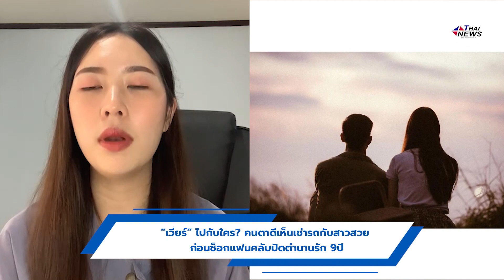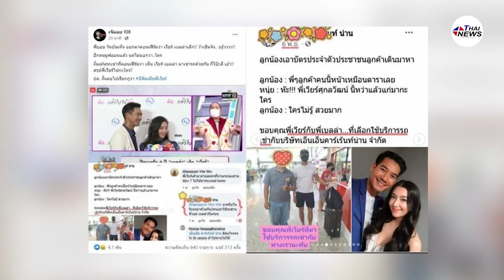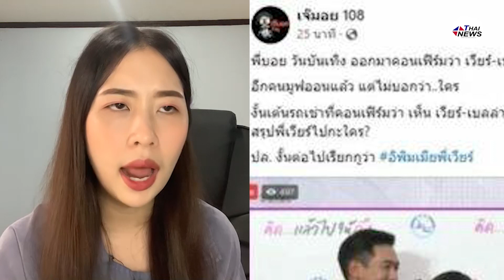“เวียร์” ไปกับใคร? คนตาดีเห็นเช่ารถกับสาวสวย ก่อนช็อกแฟนคลับปิดตำนานรัก 9ปี| เด่วรู้กันบันเทิง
“เวียร์” ไปกับใคร? คนตาดีเห็นเช่ารถกับสาวสวย ก่อนช็อกแฟนคลับปิดตำนานรัก 9ปี